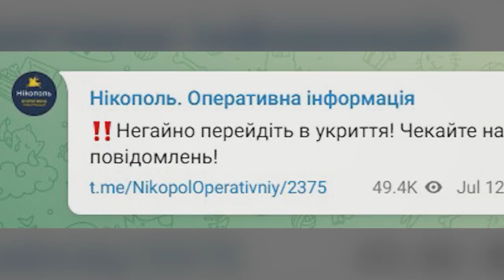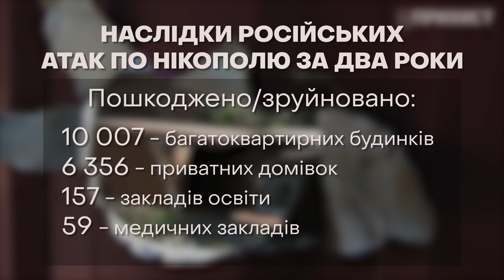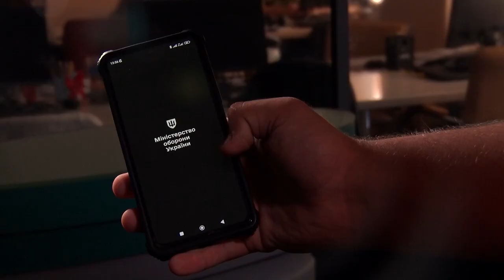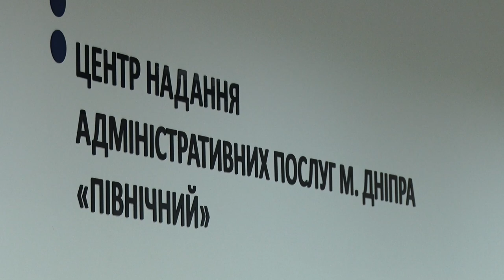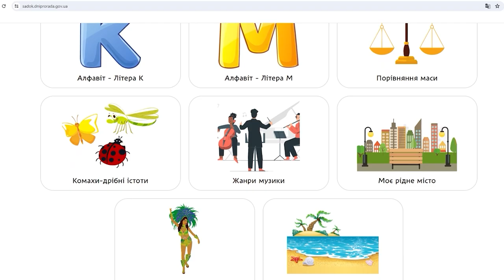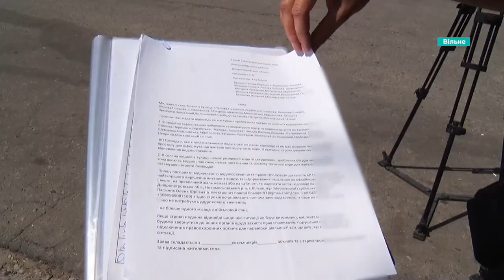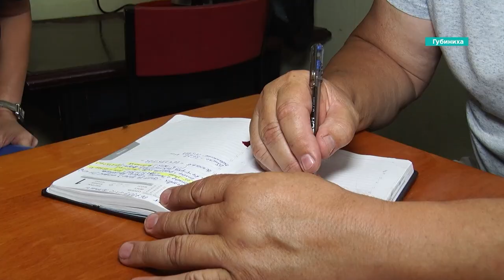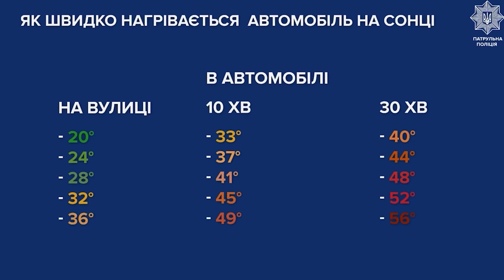🔴Новини OPEN NEWS 20:15. 12 липня 2024 року. Два роки терору! Село без води! Погода на вихідні!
20:15. В ефірі OPEN NEWS. П’ятниця, 12 липня 2024 рік. Актуальні новини Дніпра та області від команди «Відкритого».

00:02 Початок випуску
00:12 Анонси
01:02 Зранку над Дніпропетровщиною наші вартові неба збили ворожий безпілотник
01:12 Зранку росіяни атакували Нікополь дроном-камікадзе
01:22 12 липня – два роки з дня першого обстрілу Нікополя
05:25 Які результати ювілейного Саміту НАТО?
09:56 Міноборони тестує нову модель бронежилета
10:31 У ЦНАПах Дніпра довжелезні черги
13:57 На Криворіжжі під час пожежі у будинки загинули дві людини
14:20 У Дніпрі покарали шофера-порушника із чужими документами
14:39 Щомісяця у Дніпрі скошують чотириста квадратних метрів бур'янів біля будинків комунальної власності
15:03 У Дніпрі трамвайний переїзд на перехресті пр. Лесі Українки та вул. Степана Бандери відремонтують до 27-го серпня
16:07 У Дніпрі на безкоштовній платформі для дошкільнят доступні понад 300 розвивальних ігор
18:59 Жителі Вільного скаржаться, що залишилися без води
21:18 Якою буде погода на Дніпропетровщині цими вихідними?
21:55 Як уникнути перегрівання за кермом під час спеки?
22:48 Кінець випуску